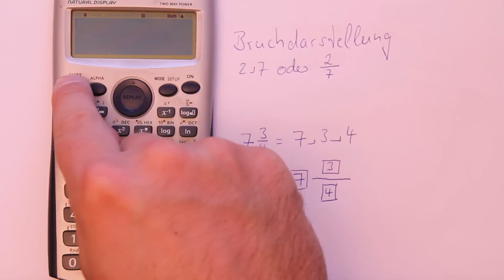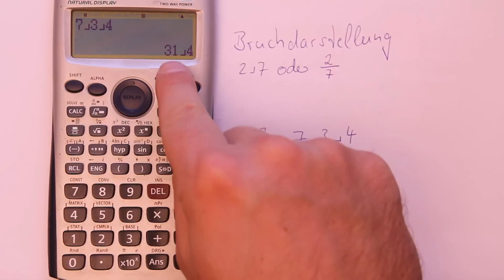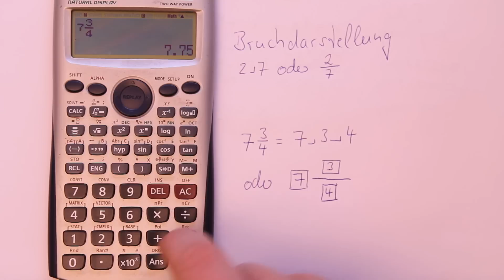Brüche eingeben, Darstellung mit Taschenrechner, Casio-fx, echte/unechte Brüche, Mathehilfe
Brüche eingeben, Darstellung mit Taschenrechner, Casio-fx, echte/unechte Brüche

Daniel Jung erklärt Mathe in Kürze: Lernkonzept: Mathe lernen durch kurze, auf den Punkt gebrachte Videos zu allen Themen für Schule und Studium, sortiert in Themenplaylists für eine intuitive Channelnavigation.